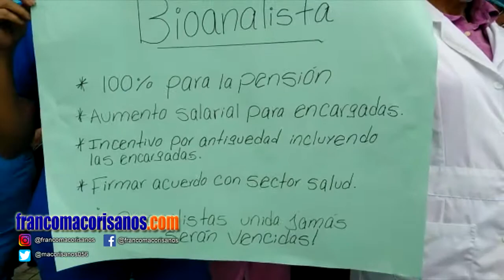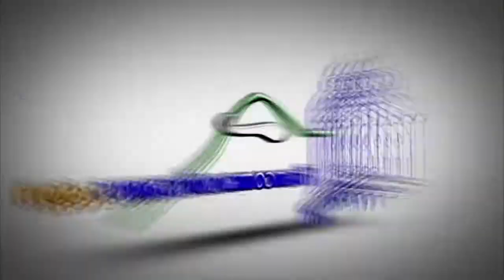Personal médico inicia paro laboral en SFM; exigen incentivos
La Coordinación Nacional de la Salud (CONASALUD) y La Federación Dominicana de Profesionales Técnicos y Trabajadores de la Salud (FEDOSALUD), iniciaron en la mañana de este jueves un paro laboral por 24 horas en esta ciudad, exigiendo al gobierno exigiendo pensiones e incentivos económicos.

Los protestantes aseguran que están desde el 2016 esperando que se asigne el 5% del Producto Interno Bruto PIB para el sector, así como el incremento de las pensiones las cuales califican de indignas, plan de viviendas, así como nuevos nombramientos.

Esperan que el gobierno firme los acuerdos que ya están “pre firmado”, a la vez hicieron un llamado a incluir al personal administrativo en el aumento salarial del sector, aseguraron que no están reclamando nada diferente de lo que según ellos el propio gobierno prometió al Colegio Médico Dominicano (CMD).

Este paro es parte de protestas escalonadas convocadas por los gremios, los cuales podrían continuar en caso de que las autoridades no escuchen las demandas, aseguraron los protestantes. Aclararon que a pesar de las protestas el servicio de salud continuará ofreciéndose en el área de emergencia, la Unidad de Cuidados Intensivos UCI y vacunación contra el Covid-19